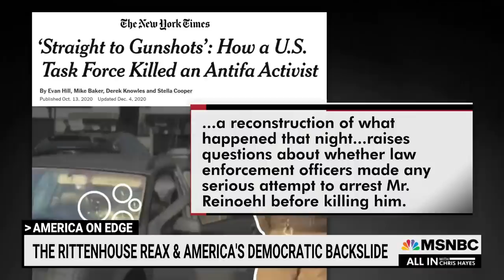‘Backsliding’ Of American Democracy With ‘Existential Threat’ Of Vigilante Justice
For the first time, think tank labeled the United States as a “backsliding democracy.” Meanwhile, many on the right attempt to celebrate Kyle Rittenhouse. Chris Hayes discusses why the rise of vigilante justice is an “existential threat” to democracy.